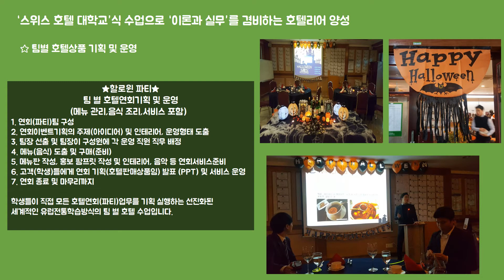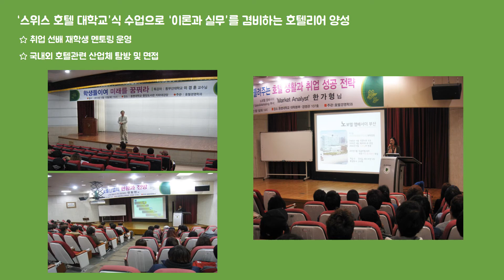호텔경영학과 분야가 이렇게 넓어?